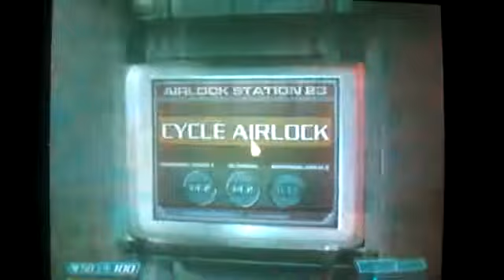DOOM3 BFG Edition Part 2-All hell breaks loose565